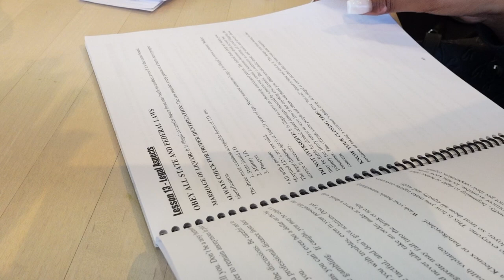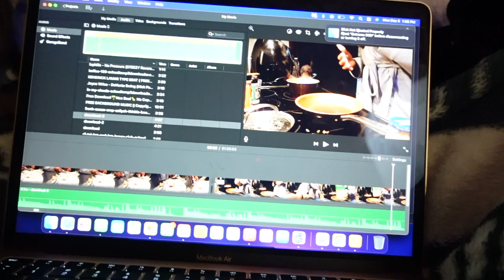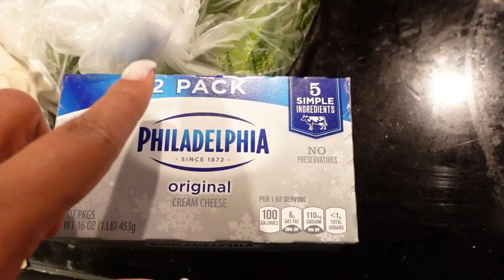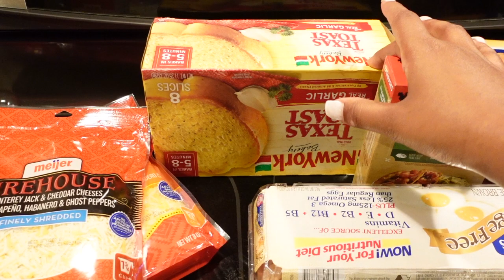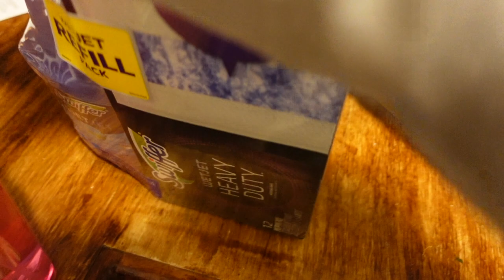DAILY VLOG| BARTENDING SCHOOL DAY 2 + TRYING NEW COCKTAIL RECIPES + GROCERY HAUL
HEY BABES!!! Welcome back to my channel I know I know ya gwurl been MIA and I'm sorry I really have no good excuse as to why such the long break other than plain old life BUT I won't make this a habit! I still have HELLA Vlogmas footage and content period to post so I am going to get as much good footage as I can out!

In today's vlog I go through day 2 of bartending school and get down to some real work to set myself up for success! I also try out some new delicious cocktails at my parents house! We end the vlog in the house with Jax doing some household chores and cooking tacos :).. I hope you enjoy  💜